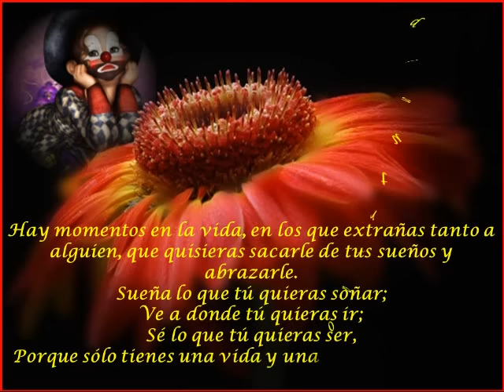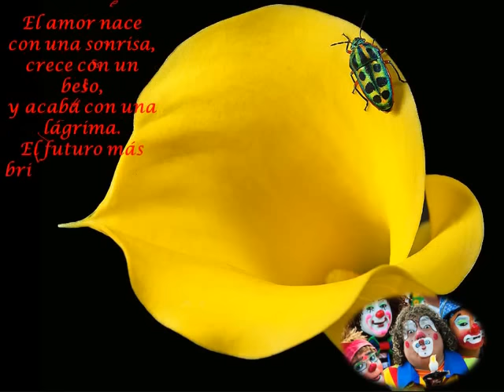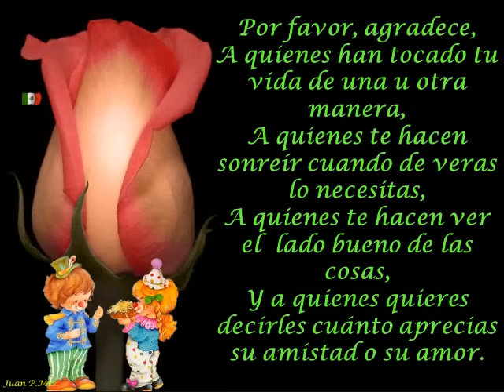En la vida hay momentos